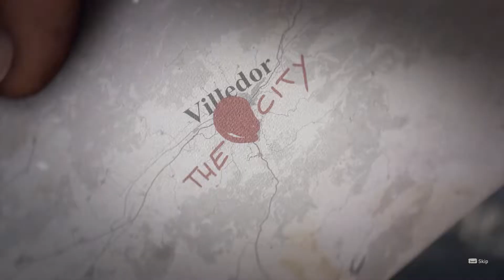Day 1 Settings | DYING LIGHT 2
In today's video, I quickly go over 5 settings in your options to have a smooth and carefree experience in Dying Light 2!

Dying Light 2 is the critically acclaimed sequel to Techland's zombie survival,  multiplayer RPG which focuses on insane parkour stunts and both creative & brutal combat. With a day and night cycle, players will make choices with real consequences and will shape the future of The City through their actions in the growing conflict.